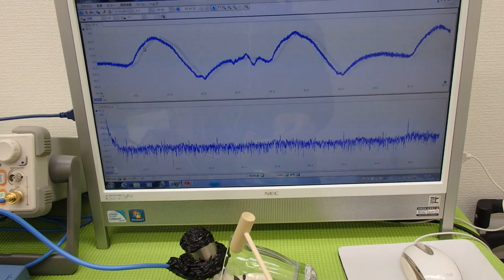オリジナル（超音波）実験 ultrasonic-labo